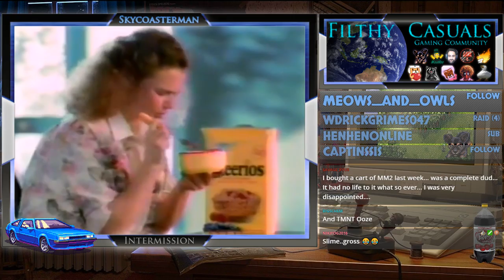Kirby's Adventure (NES) - Skycoasterman